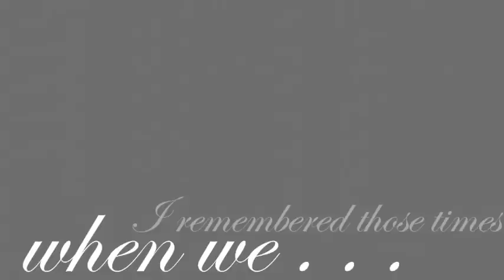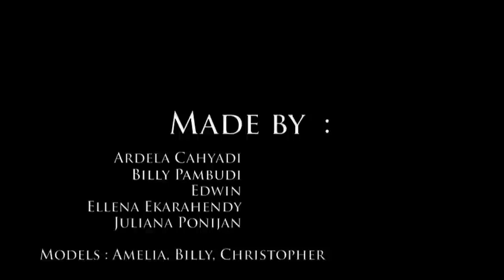[Photography Final Assignment] - The Last Fragment (Taeyang - Wedding Dress MV Remake)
Our final assignment for PHOTOGRAPHY 1 univ. subject. We were asked to make a story with continous photographs. We all decided to cover Taeyang's Wedding Dress storyline.

Title : The Last Fragment

Cast :
- Nieve Ziel as 'the broken hearted-man' a.k.a Taeyang XD
- Billy Pambudi as the 'groom'
- Amelia Pambudi as the 'bride' a.k.a Shelvie

Crew :
- Xiah Myungjin
- Billy Pambudi
- Ardela Cahyadi
- Ellena Elizabeth
- Juliana Ponijan

- Likes & comments will be really really appriciated yo :D